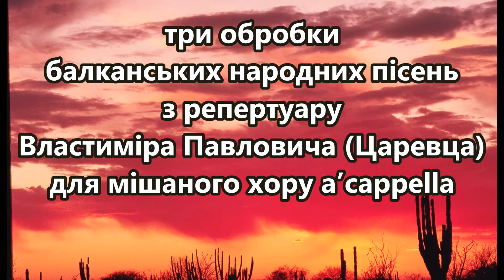І.Алексійчук “Царевчева ліра” три обробки балканських народних пісень для мішаного хору a cappella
Сьогодні, 1.12.21р. відійшла у засвіти чудова Людина і видатний хормейстер, перша виконавиця цього твору, Лариса Володимирівна Бухонська. Пам'яті Майстра присвячується...

Київський камерний муніципальний хор "Хрещатик".
Диригент - Лариса Бухонська. Звукорежисер - Андрій Мокрицький.